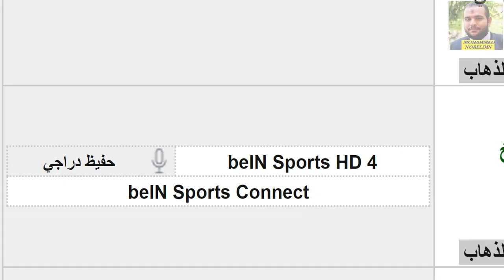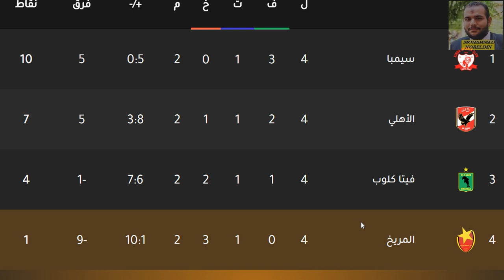موعد مباراة الاهلي القادمة - المريخ و الاهلي في دوري ابطال افريقيا الجولة 5 - مباراة الاهلي اليوم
موعد مباراة الاهلي والمريخ السوداني القادمه والقنوات الناقلة💥مباراة الاياب
موعد مباراة الاهلي والمريخ السوداني القادمة في الجولة الخامسه من دور المجموعات لبطولة دوري ابطال افريقيا
موعد مباراة الاهلي والمريخ السوداني والقنوات الناقلة
موعد مباراة الاهلي والمريخ السوداني القادمة فى دورى ابطال افريقيا2021 والقنوات الناقلة والتشكيل🔥🔥🔥🔥
موعد مباراه الاهلى القادمه
موعد مباراة الاهلى القادمة
موعد مباراه الاهلى والمريخ
الاهلى ضد المريخ السوداني
الاهلى والمريخ السوداني
الاهلى مع المريخ السوداني
الاهلى اليوم
تشكيل الاهلى اليوم
تشكيل الاهلى ضد المريخ السودانى
توقيت مباراة الاهلى والمريخ
القنوات الناقلة مباراة الاهلى والمريخ
مواعيد مباريات اليوم
مباريات اليوم
الاهلى اليوم
اخبار الاهلى
موعد مباراة الأهلي والمريخ (دوري أبطال أفريقيا) وتوقيت المباراة والقنوات الناقله ومعلق المباراة
معلق مباراة الأهلي والمريخ
بث مباشر مباراة الأهلي والمريخ
موعد مباراة الأهلي والمريخ
القنوات الناقله لمباراة الأهلي و المريخ
موعد مباراه الأهلي والمريخ السوداني القادمه في دوري ابطال افريقيا ( الجوله الخامسه )والقنوات الناقله
موعد مباراه الأهلي والمريخ السوداني القادمه في دوري ابطال افريقيا والقنوات الناقله
موعد مباراه الأهلي والمريخ السوداني القادمه في دوري ابطال افريقيا
موعد مباراه الأهلي والمريخ السوداني والقنوات الناقله
موعد مباراه الأهلي والمريخ السوداني في دوري ابطال افريقيا
موعد مباراه الأهلي والمريخ السوداني القادمه
موعد مباراه الاهلي والمريخ السوداني في دوري ابطال افريقيا
توقيت مباراه الأهلي والمريخ السوداني القادمه في دوري ابطال افريقيا
توقيت مباراه الأهلي والمريخ السوداني في دوري ابطال افريقيا
موعد مباراه الاهلي والمريخ السوداني في دوري ابطال افريقيا اليوم
موعد مباراه  الاهلي والمريخ السوداني في دوري ابطال افريقيا الان
موعد مباراه  الاهلي والمريخ السوداني في دوري ابطال افريقيا غدا
توقيت مباراه  الاهلي والمريخ السوداني في دوري ابطال افريقيا اليوم
توقيت مباراه  الاهلي والمريخ السوداني في دوري ابطال افريقيا الان
توقيت مباراه  الاهلي والمريخ السوداني في دوري ابطال افريقيا غدا